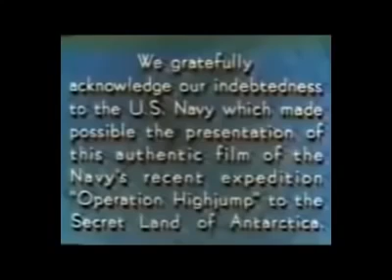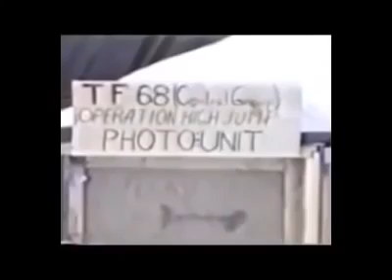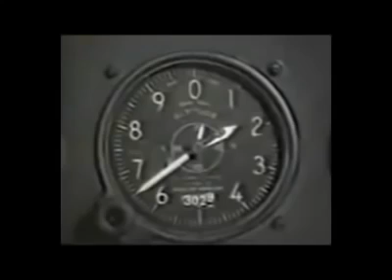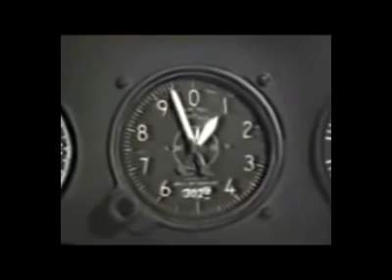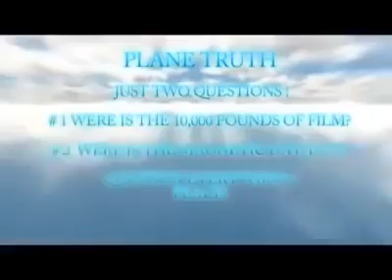Flat Earth Real Footage In Antarctica This Secrets Will Make Your Mouth Open In Shock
Antarctica Secrets News in 2017